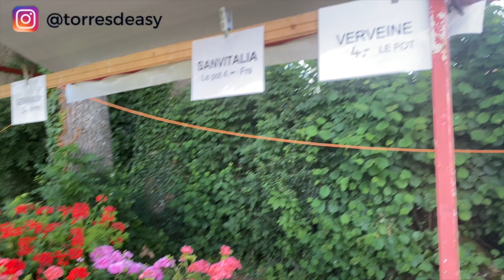PANEN STRAWBERRY BERSAMA MERTUA DI SWISS | MAKAN SEPUASNYA GRATISS 😍🤩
Coucou mes amis, di video kali ini saya akan ajak kalian panen strawberry untuk pertama kalinya di Swiss. Saya panen strawberry ini bersama mertua saya. Di ladang strawberry ini kalian bisa makan sepuasnya gratis, gak usah bayar. Yang di bayar hanya yang di bawa pulang saja. Saya panen sampai kalap. Gak rela pulang 😂😍

Yuk ikutin keseruan kita panen strawberry di Swiss 😉😉

Saya harap kalian suka dengan video ini😊

Kalau kalian punya saran, masukan untuk video aku. Atau mungkin ide untuk bikin video apa. Tolong tulis di kolom komentar yah atau dm aku di Instagram. Saran, masukan dan ide dari kalian sangat saya butuhkan. Terimakasih🙏

Channel ini adalah upaya saya untuk berbagi informasi dan kehidupan di Swiss dari kacamata seorang pendatang. Semoga bermanfaat🙏